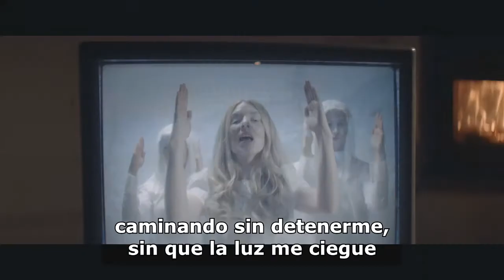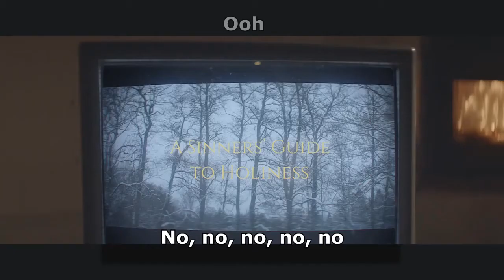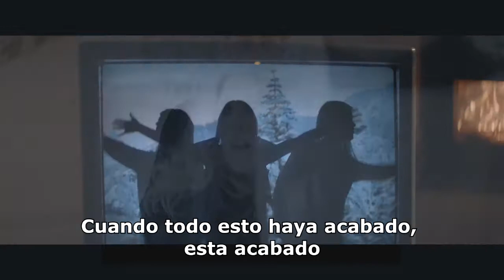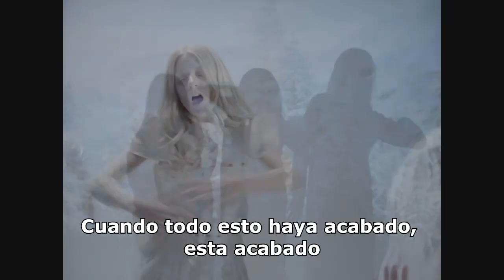ionnalee; SAMARITAN (Subtitulado Al Español)